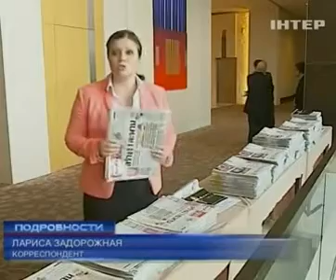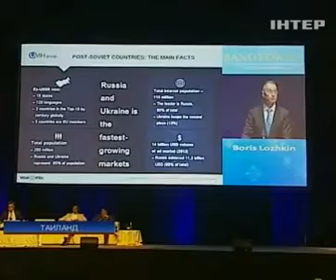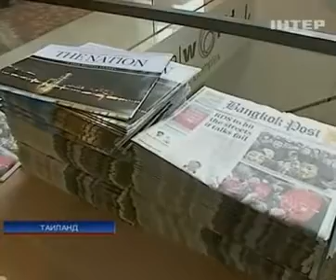В Таиланде проходит Всемирный газетный конгресс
В Таиланде проходит Всемирный газетный конгресс - Подробности - 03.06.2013

Thailand is the world newspaper Congress - Details - 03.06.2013